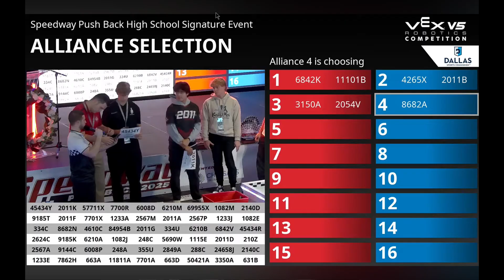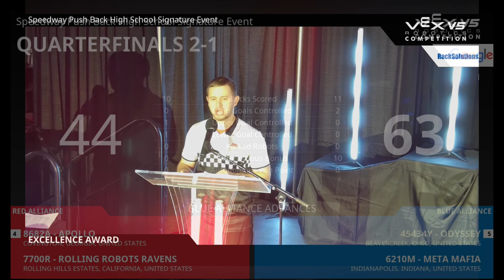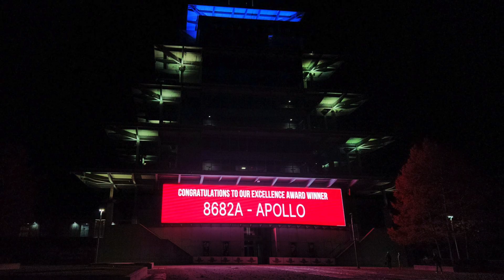Push Back 8682A | Speedway Excellence Recap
See you in St. Louis!